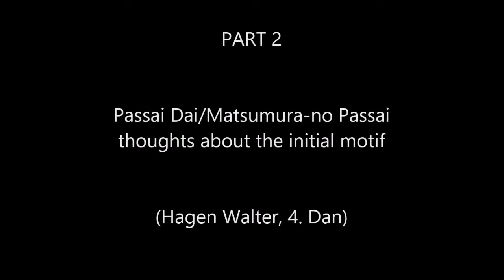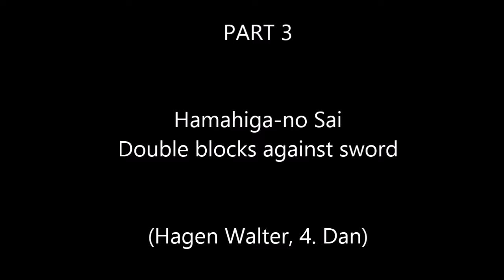Tesshinkan Seminar, Ilmenau, 2017/09/16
Another Ryukyu Kobudo and Shorin Ryu seminar held for a small crowd in Ilmenau, Germany.
The seminar was held by Martin Mähler and Hagen Walter. The topics covered, were, among others, how the hips can support a fully relaxed body, some thought about Matsumura no Passai and Hamahiga no Sai.